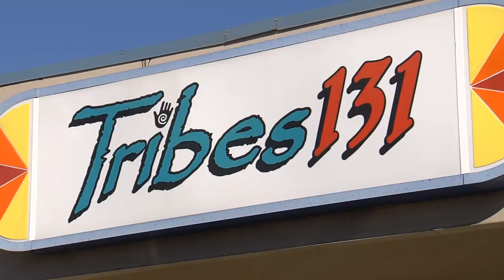Tribes 131 Art Gallery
Tribes 131 Fine Art, Gifts & Jewelry is one of Oklahoma's premier galleries containing American Indian and Southwest-inspired fine arts.  Located in Norman, Tribes 131 is a one-stop gallery for works by well-known artisans.  Tribes 131 features everything from historical artwork to abstract pieces, including a variety of non-native and gift items.  This Norman gallery offers a full line of jewelry, pottery, baskets, kachinas, textiles, prints, bronzes, clay and alabaster sculptures and more.